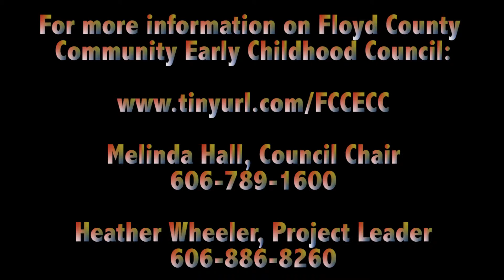Floyd County Childhood Council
An informative video on the Floyd County Childhood Council.